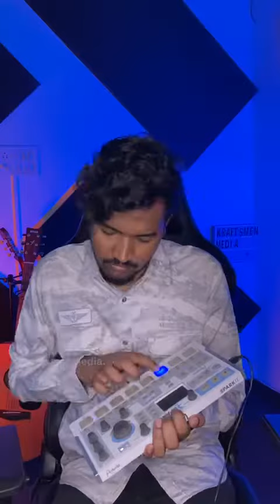Kannerelamma - KraftsmenMedia Rendition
Thank you @samuelkarmoji garu for writing this wonderful song of comfort . Thank you @srimanth_katamala for sharing your blessed gift of singing .

In this rendition, Beno Malogi uses his talent for God’s glory by adding instruments to a video clip of @srimanth_katamala singing “Kannerelamma”.

The intro clip was posted by @des_ireofgod.